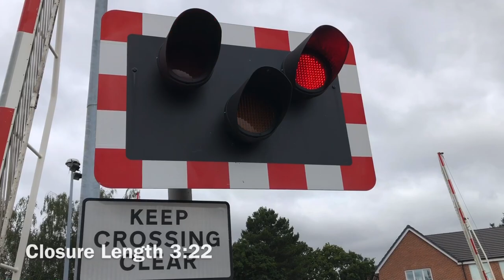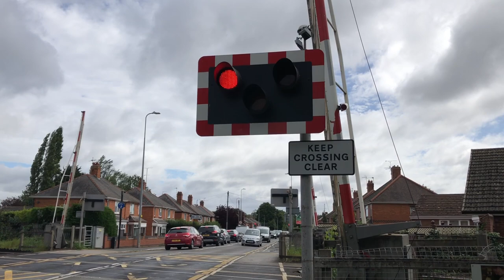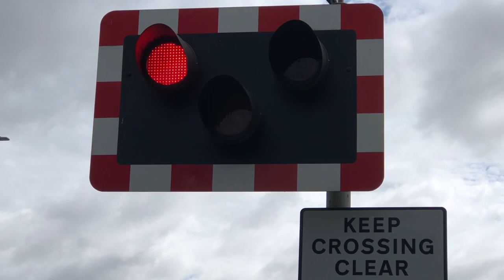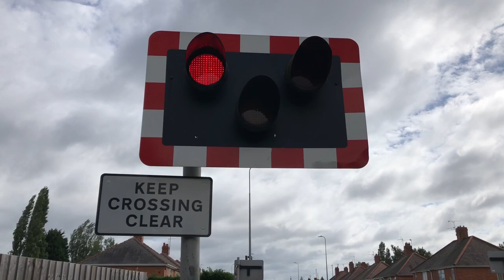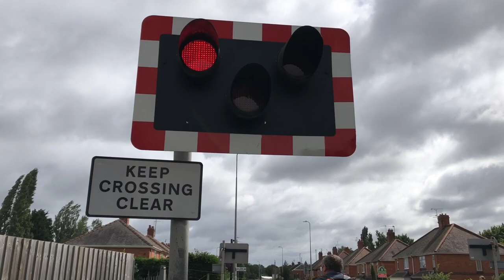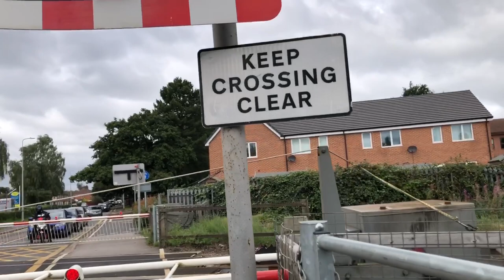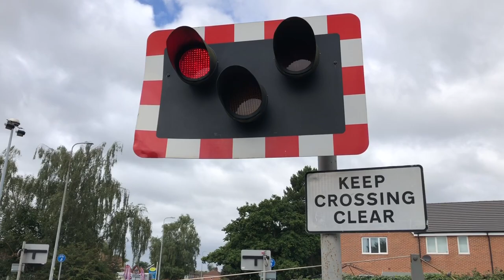*Class 950* Boultham Level Crossing (29/08/2020)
Recording Location: B1378 - Skellingthorpe Road, Boultham, Lincolnshire.
Postcode: LN6 7QU.
Timetable: Boultham Jn (BOUTHMJ).
Trackside Information: NOB1 31 Miles 18 Chains.
Line Speed: 70mph
We have partnered with UK Departure Boards.